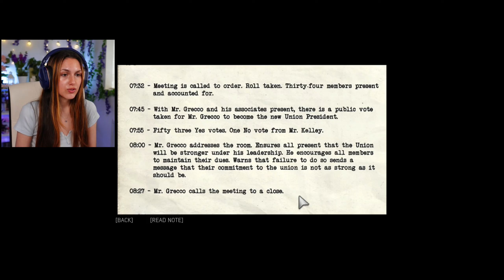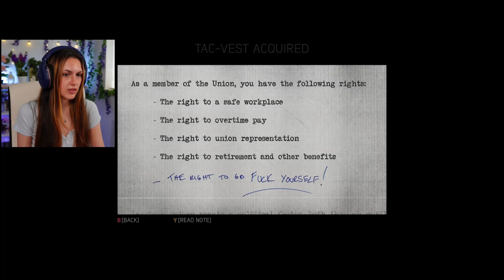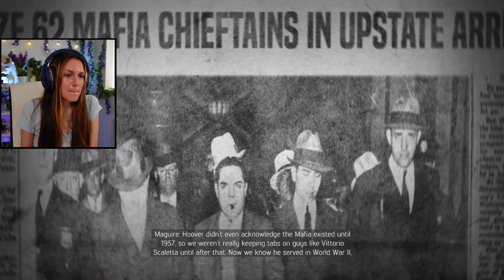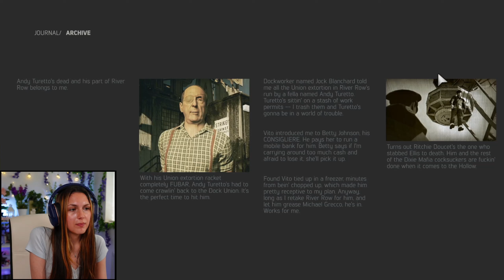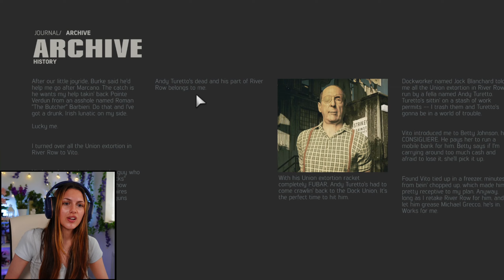Convincing Burke | Mafia 3: Definitive Edition Part 7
Part 7 Of Mafia III: Definitive Edition and we get rid of another Racket boss before driving around to find Burke to convince e him to help us take down Marcano!